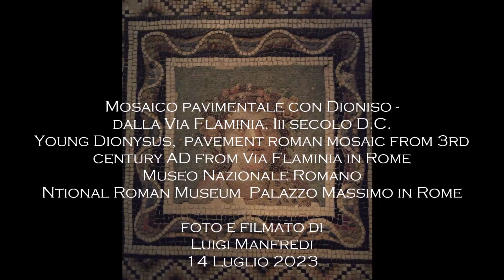Mosaico pavimentale con Dioniso Young Dionysus, floor roman mosaic from 3rd century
Mosaico pavimentale con Dioniso -
dalla Via Flaminia, Iii secolo D.C.
Young Dionysus,  pavement roman mosaic from 3rd century AD from Via Flaminia in Rome
Museo Nazionale Romano
Ntional Roman Museum  Palazzo Massimo in Rome